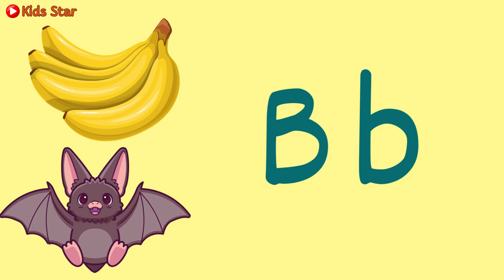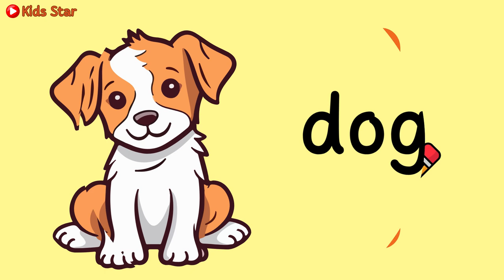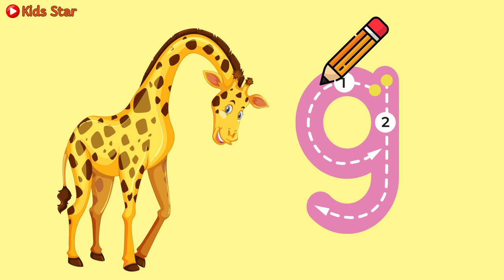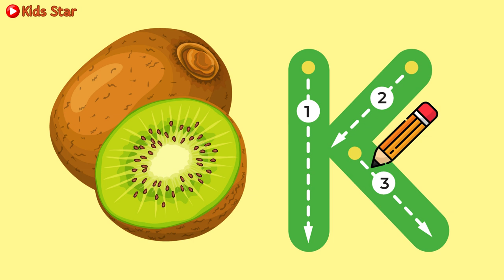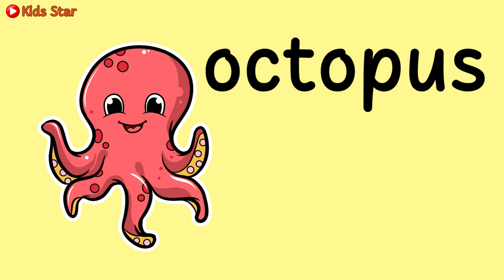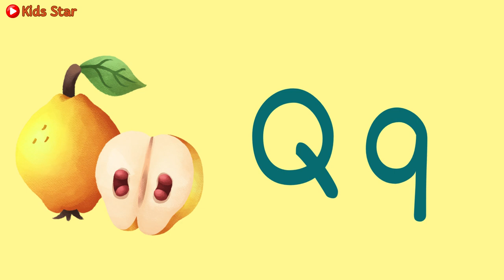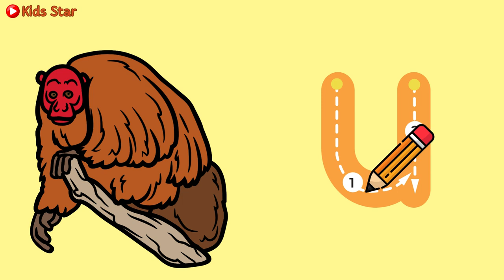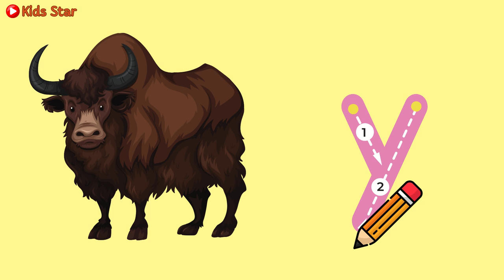BELAJAR ABC - BELAJAR ALFABET A-Z NAMA BUAH NAMA HEWAN NAMA BINATANG - LEARN ENGLISH ALPHABET - ABC